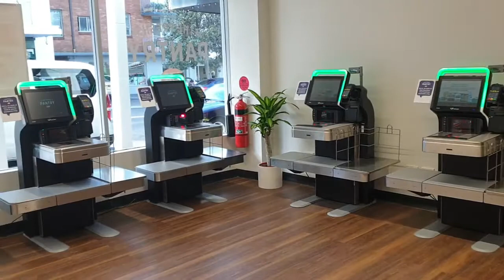Caisses Libre-Service Toshiba System 7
Caisses Libre-Service Toshiba System 7 au magasin The Fresh Pantry - Australie